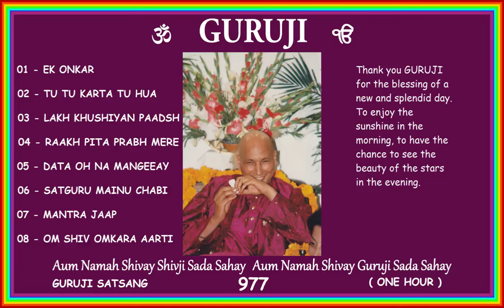977 GURUJI SATSANG 1 HOUR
Thank you GURUJI for the blessing of a new and splendid day. To enjoy the sunshine in the morning, to have the chance to see the beauty of the stars in the evening.
🙏🏻 💕  Jai GURUJI 💕 🙏🏻
🙏🏻 💕  Shukrana GURUJI  💕 🙏🏻